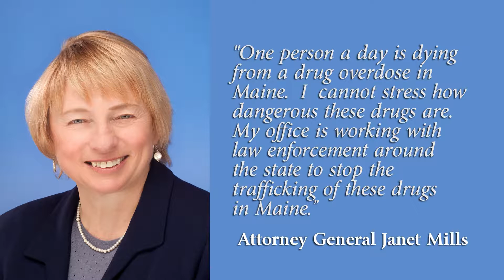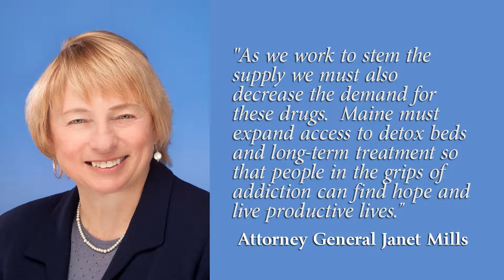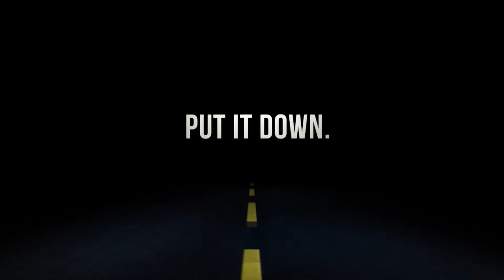Consumer Matters: Texting and Driving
Secretary Dunlap discusses the dangers of texting and driving during his visit to the Maine Attorney General's Office "Consumer Matters" show in late 2016. Host is Martha Currier, of the Attorney General's Office Consumer Protection Division. You can view the Secretary's segment at 15:20 in this video and follow the show at this